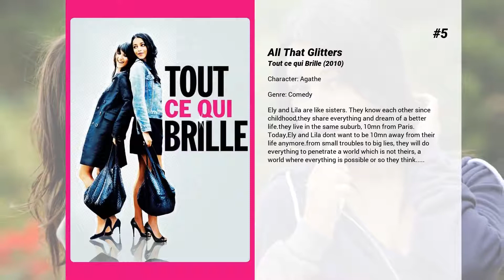Best Virginie Ledoyen movies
Welcome to... Best Virginie Ledoyen movies! In our channel you will find hundreds of TOPS and rankings of the best films of all genres, actors and nationalities.

Best Virginie Ledoyen movies presents...

15. Mes amis, mes amours
Two divorced fathers Mathias and Antoine, decide to raise their children together in London. Their lives consist of Sophie the pretty florist secretly in love with Antoine, Yvonne who runs the 'bistrot français' and has a very maternal outlook on life and Mac Enzie, the boss of Antoine's agency who is completley in love with Yvonne despite the big age difference.

14. Rabid Dogs
After a bank job goes badly wrong, three desperate criminals take a young woman and a father and child hostage - it's the beginning of a frantic and violent road trip that not all of them will survive.

13. House of Voices
In 1958, in the French Alp, the young servant Anna Jurin arrives in Saint Ange Orphanage to work with Helena while the orphans moved to new families. Anna, who is secretly pregnant, meets the last orphan , Judith, left behind because of her mental problems, and they become closer when Anna find that Judith also hear voices and footsteps of children.

12. MILF
Three childhood friends - Elise, Sonia and Cecile - leave for a summer in the South of France to help clear Cecile’s holiday house before it is put up for sale. There, they soon become the prime targets of three horny young men, for whom these single forty-year-old women are much more attractive than girls their age.

11. Farewell, My Queen
A look at the relationship between Marie Antoinette and one of her readers during the final days of the French Revolution.

10. The Valet
Caught by tabloid paparazzi with his mistress Elena, a famous and beautiful fashion model, billionaire Pierre Levasseur tries to avoid a divorce by inventing a preposterous lie. He uses the presence of a passerby in the photo to claim to his wife that it's not him Elena is seeing but the other man, one François Pignon. Pignon is a modest little man who works as a parking valet. To make the story convincing, Elena has to move in with Pignon.

9. Bon voyage
Isabelle Adjani and Gerard Depardieu star in director Jean-Paul Rappenau's amusing farce set on the eve of World War II, which follows the intersecting lives of four Parisians as they cope with the impending invasion of their city by German forces. As the French government braces for impact, the lives of a young writer, a vain movie star, a French politician and a young scientist are examined as they attempt to deal with war and evade German spies.

8. Crack 6T
Outwardly a chilling portrait of the aimless lives of unemployed inner city youths living on society's fringe, the underlying message of this volatile drama seems to call for violence to rectify social injustices. The film centers on two teenaged gangs who basically terrorize their neighborhoods with their anarchic behavior. There are few limits to their unpleasant philosophy of "desire equals acquisition." The loosely structured tale reaches its climax at a concert where the two rival groups collide.

7. Shall We Kiss?
When Gabriel and Emilie meet by chance, he offers her a ride, and they spend the evening talking, laughing and getting along famously. At the end of the night, Emilie declines Gabriel's offer of "a kiss without consequences". Emilie admonishes him that the kiss could have unexpected consequences, and tells him a story, unfolding in flashbacks, about the impossibility of indulging your desires without affecting someone else's life.

6. The Beach
Twenty-something Richard travels to Thailand and finds himself in possession of a strange map. Rumours state that it leads to a solitary beach paradise, a tropical bliss - excited and intrigued, he sets out to find it.

5. All That Glitters
Ely and Lila are like sisters. They know each other since childhood,they share everything and dream of a better life.they live in the same suburb, 10mn from Paris. Today,Ely and Lila dont want to be 10mn away from their life anymore.from small troubles to big lies, they will do everything to penetrate a world which is not theirs, a world where everything is possible or so they think.

4. Army of Crime
This gripping historical drama recounts the story of Armenian-born Missak Manouchian, a woodworker and political activist who led an immigrant laborer division of the Parisian Resistance on 30 operations against the Nazis in 1943. The Nazis branded the group an Army of Crime, an anti-immigrant propaganda stunt that backfired as the team's members became martyrs for the Resistance.

3. 8 Women
Eight women gather to celebrate Christmas in a snowbound cottage, only to...